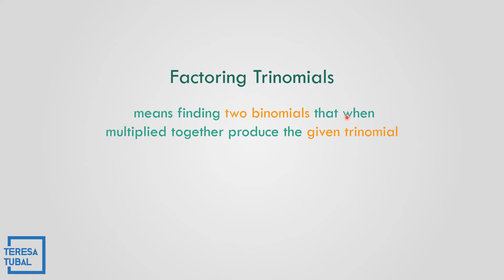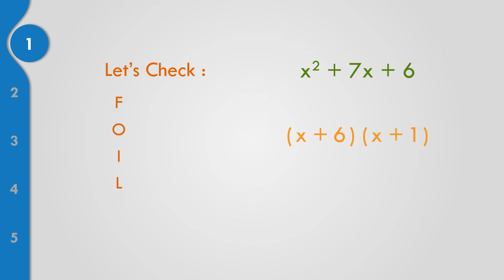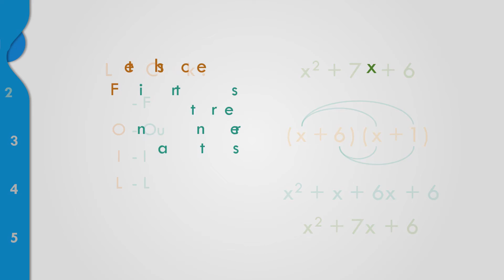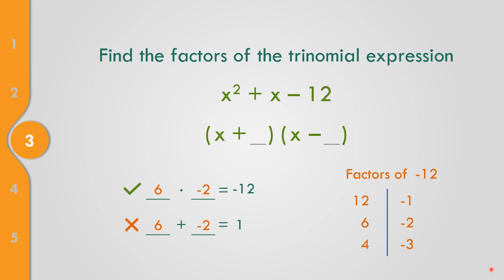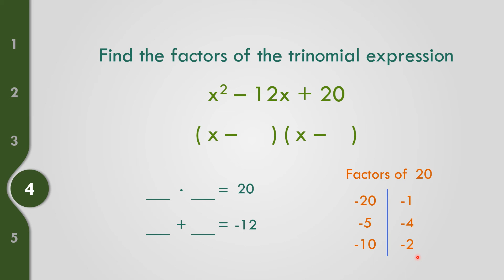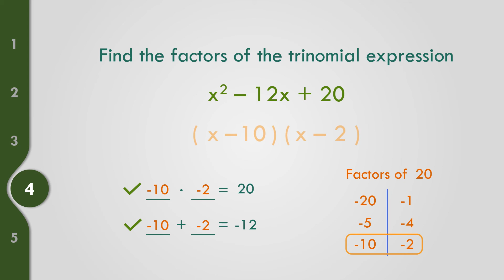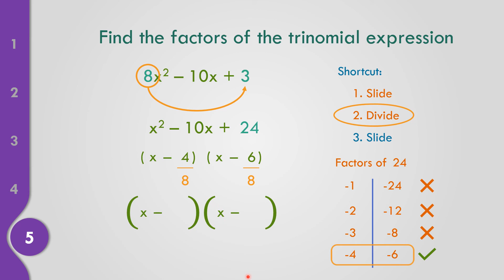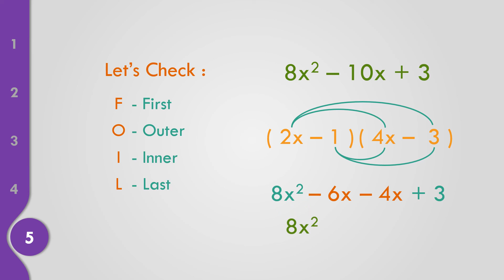Factoring Quadratic Trinomials Trinomials | GRADE10 Q1@maamtubal7568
Correction @14:40
1. x^2 + 10x – 11